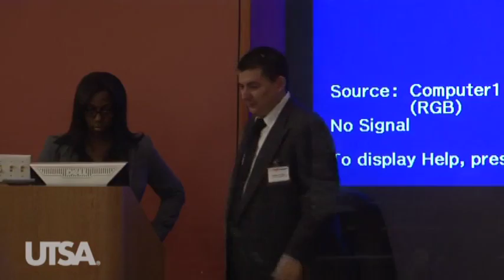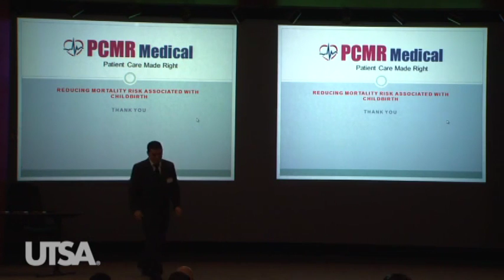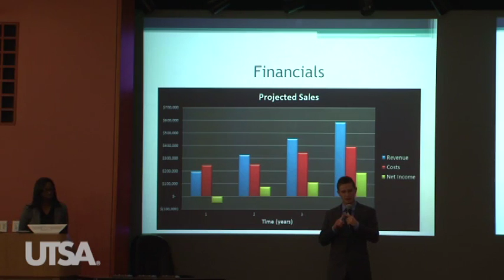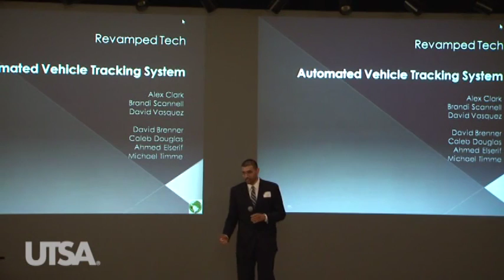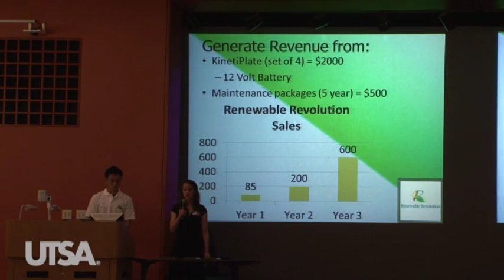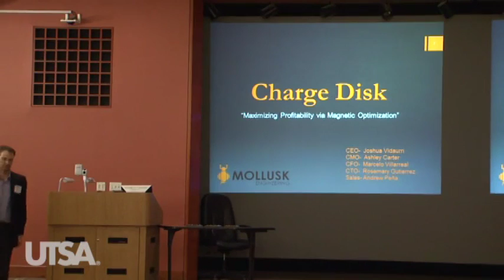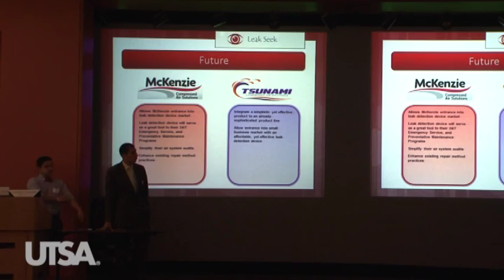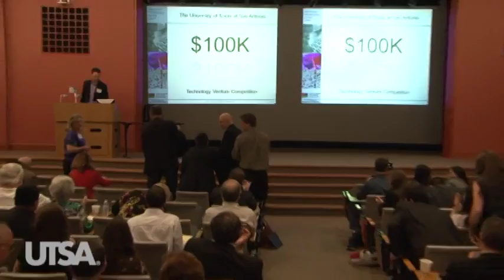CITE $100k COMPETITION APRIL 2012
Focusing on student entrepreneurial activities, CITE hosts a biannual $100K Student Technology Venture Competition to give students hands-on experience as early stage entrepreneurs. Teams of senior business and engineering students work throughout the semester to develop a technology demonstrator and business plan to successfully develop a new company. The engineering students create a new technology product, and the business students create the business plan for commercialization of the product. The Harvard Business Club of San Antonio provides a mentor for each of the new venture teams. Click here for a list of mentors and bios.

The competition is the culmination of their undergraduate work and will be judged by a panel of academic, business and entrepreneurial experts. The winning team has access to a prize pool of over $100,000 in funding and services to launch their new company. Some winning teams will execute MicroExits © and sell their companies and technologies immediately upon completion of the competition.

The founding sponsor of the competition is the Texas Research Technology Foundation (TRTF). New and continuing sponsors include Cox|Smith, the Harvard Business Club of San Antonio, the San Antonio Technology Center, the UTSA College of Business, the UTSA College of Engineering, and the UTSA Office of the Vice President for Research.

More than 450 students have participated in launching new technology ventures.

(UTSA Video Production Group rights to the music used in this video through NonStopMusic.Com.)